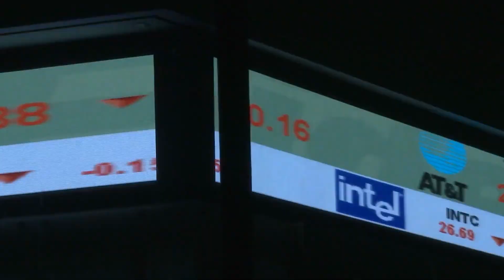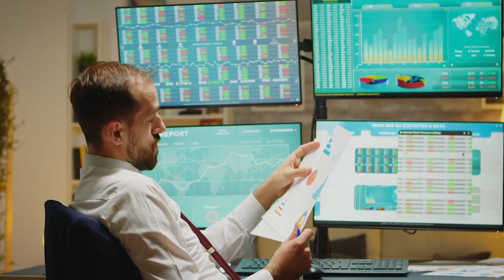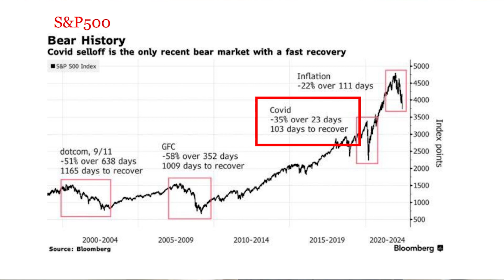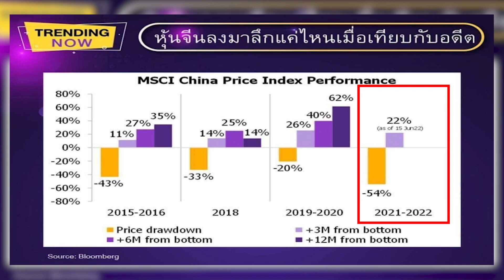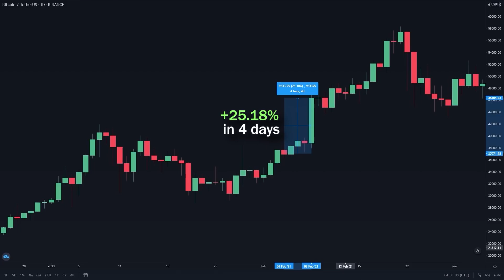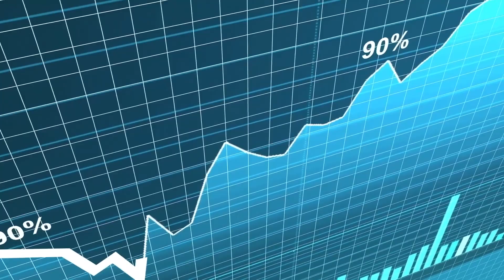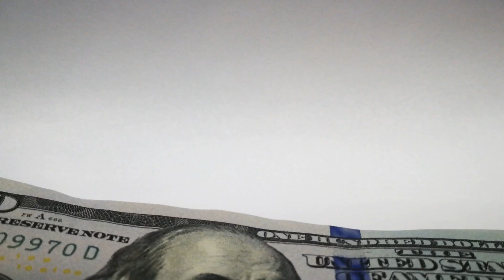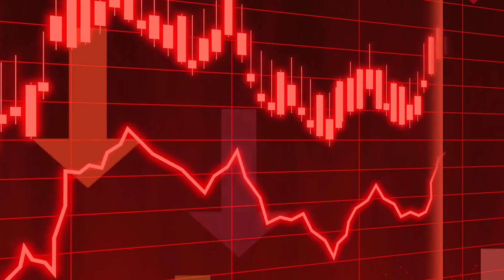ธนาคารกลางสหรัฐและนักวิเคราะห์ระดับโลกมองผิดหมดในปี 2022!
ในช่วงครึ่งปีแรกของ 2022 นี้ แทบทุกคนในตลาดจะคาดการณ์กันผิดทั้งหมด แม้แต่ธนาคารกลางสหรัฐ FED และธนาคารกลางทั่วโลกที่มองว่าเงินเฟ้อเป็นเรื่องชั่วคราว สถานการณ์จริงเป็นอย่างไร ไปรับชมกันครับ